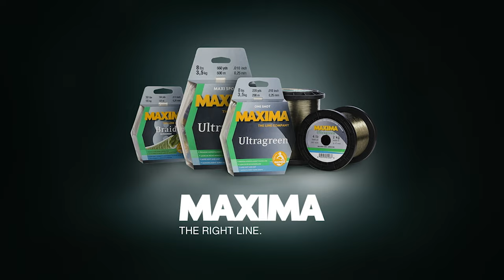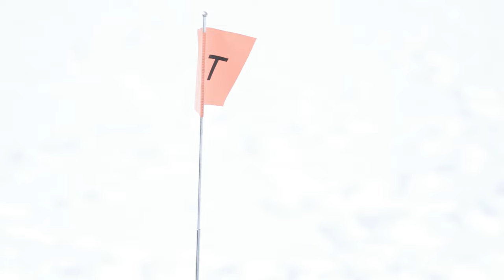How to ICE FISH for TROUT | Techniques for SUCCESS!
Ice Fishing can be difficult to learn for the new or experienced angler alike!  What gear do I need?  Where should I dig a hole?  What safety gear and precautions should I be aware of?  In this episode, we learn from a young local angler on how to break down Ice fishing Techniques, gear, safety and even enjoy a meal on the Ice!